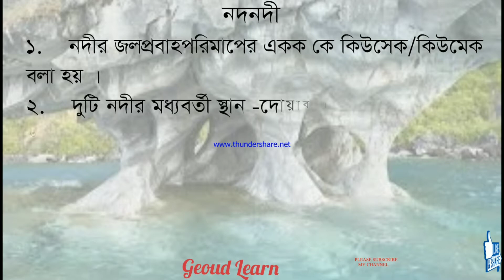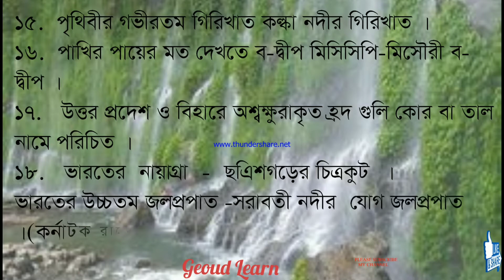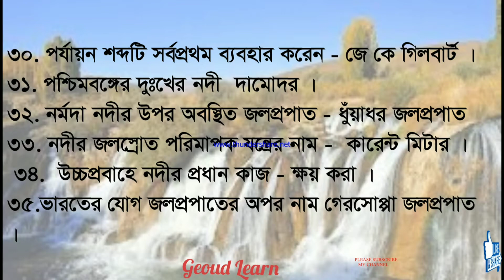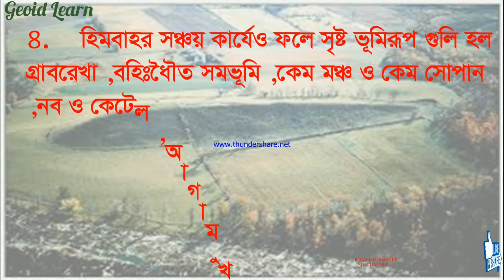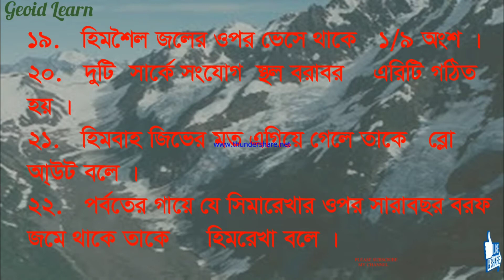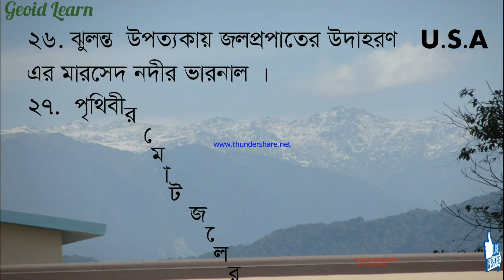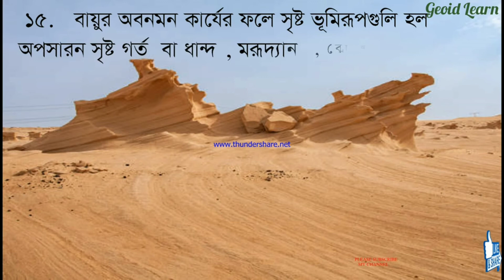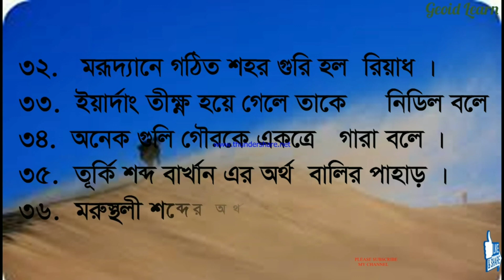Class 10.Geography.Chapter 1.Exogenetic Process and Resultant Landforms.MCQ.SAQ.বহির্জাত প্রক্রিয়া